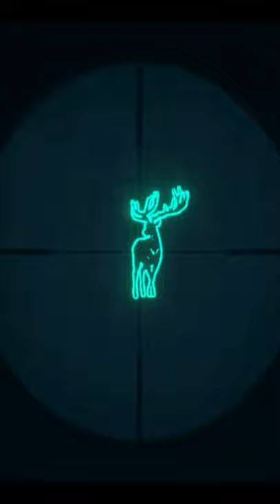STUNNING Piebald Red Deer Stag From The Great One Grind! Call of the wild